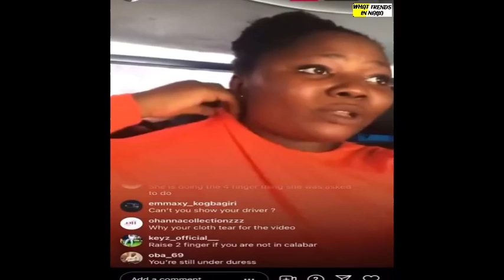ALLEGED MISSING UNICROSS STUDENT, PRISCILLA OJONG SPEAKS OUT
UNICROSS student, Priscilla Ojong, reunites with her mum.
Her friends raised an alarm recently after she allegedly left Calabar for Lagos to see a male friend.
On Sunday May 16, her friends gave an update about her. They shared photo of Priscilla in a warm embrace with her mum. Priscilla also made a video apologizing for getting everyone worried